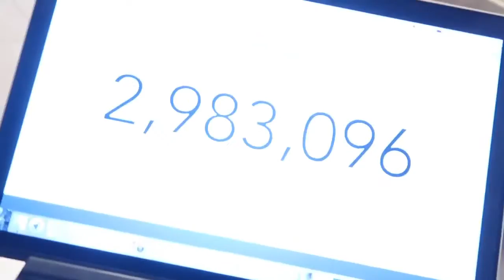Exploring a private island Mo Vlogs